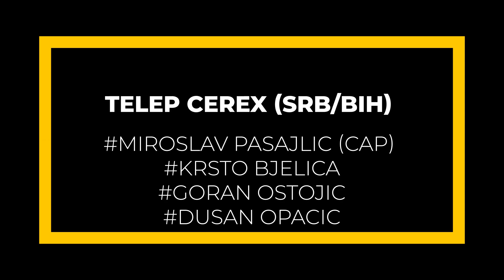Vivia 3x3 Prnjavor 2019. TELEP CEREX (SRB/BIH) – G UNIT (MNE) 16:18 (Pool H)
TELEP CEREX

MIROSLAV PASAJLIC (CAP)
KRSTO BJELICA
DUSAN OPACIC
GORAN OSTOJIC

G UNIT

MARKO DABANOVIC (CAP)
MILOS MILOSEVIC
MARKO MIJOVIC
VLADIMIR TOMAŠEVIC